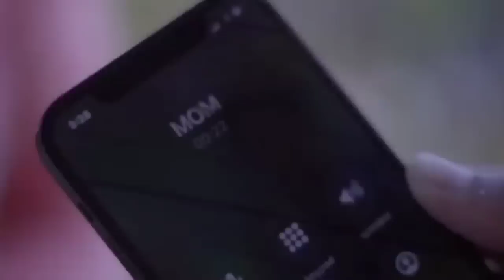দেশাত্মবোধক গান deshattobodhok gaan independence Day Special Bengali songs Audio Jukebox Mp3 Gan..